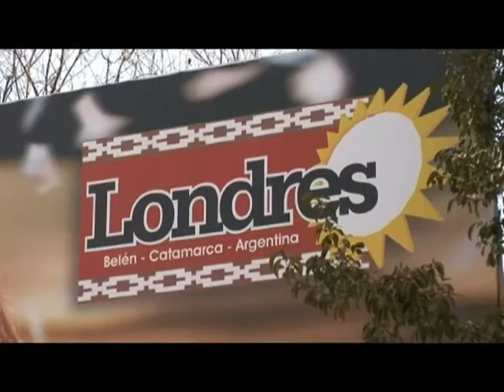T&M Catamarca- Londres- Escuela rural de La Aguada- Intendente de Londres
T&M Catamarca
Programa TV
P&M Producciones S.R.L.
Prod Gral Beatriz Besansón